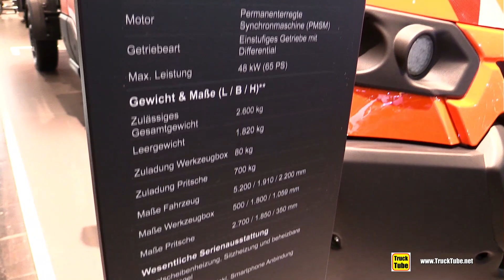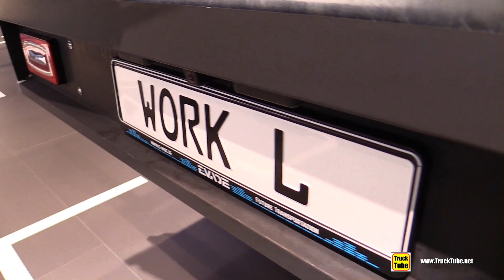2019 StreetScooter Work L Tipper - Exterior and Interior Walkaround - 2018 IAA Hannover